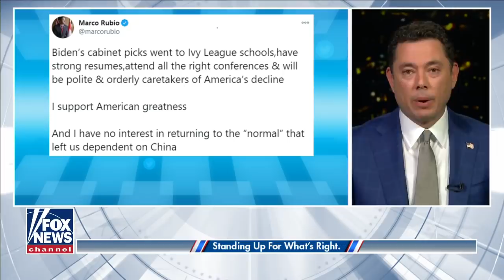Trump reportedly plans to pardon Michael Flynn: Axios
President Trump has reportedly told multiple confidants that he plans to pardon Gen. Michael Flynn.